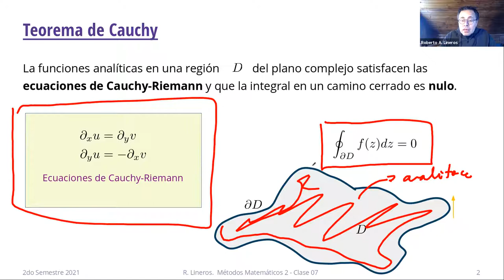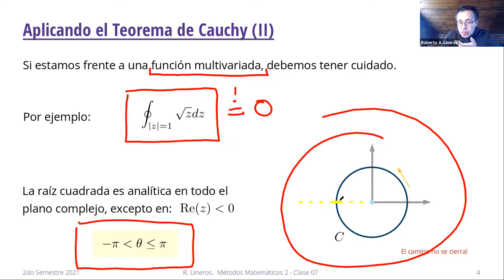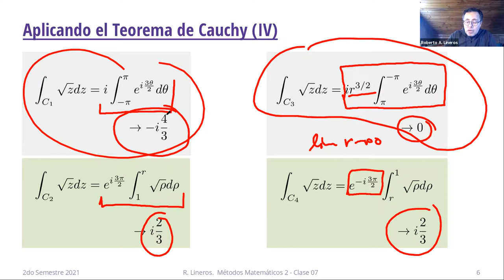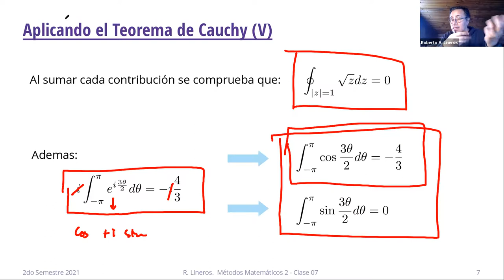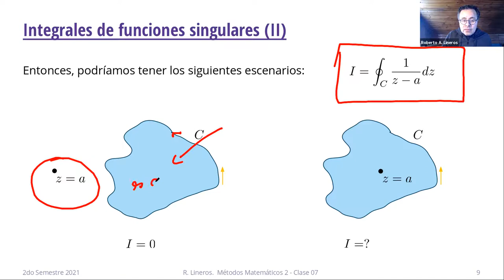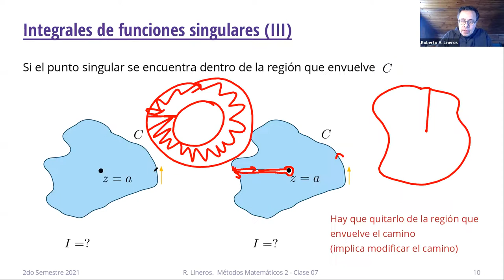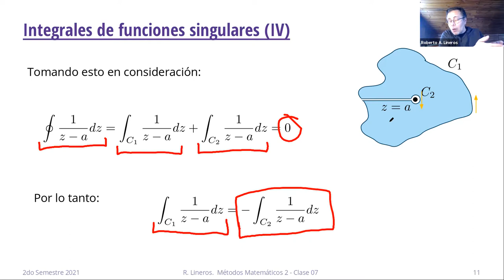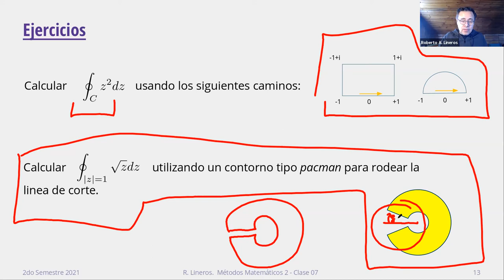DAFI-604 Métodos Matemáticos 2. Clase 07. 21/Septiembre